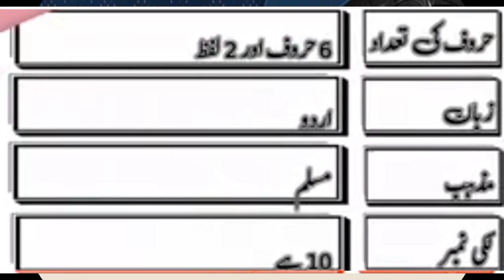شاہنور نام کے معنی shah noor name meaning in English urdu hindi lucky day/lucky/ number lucky stone